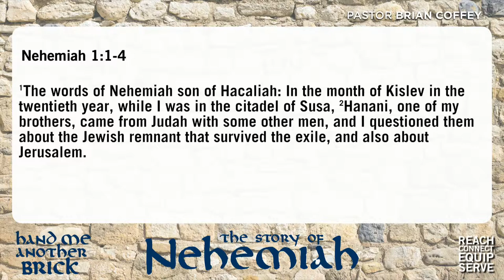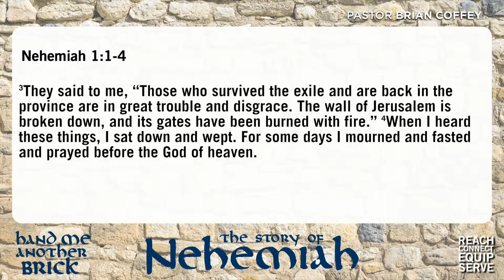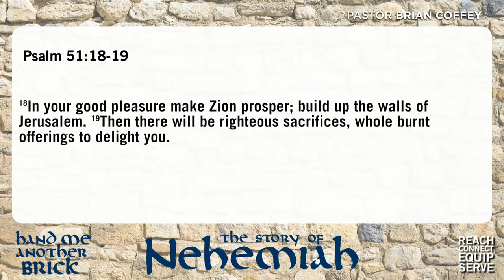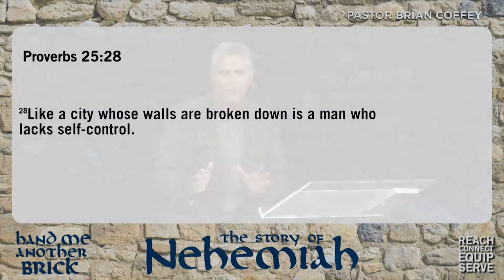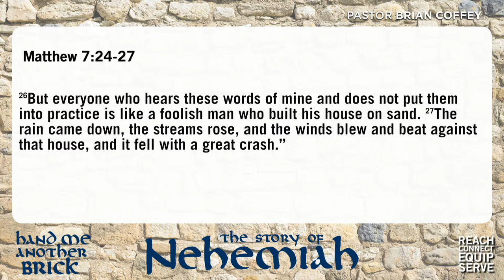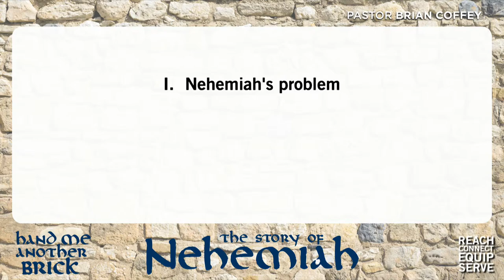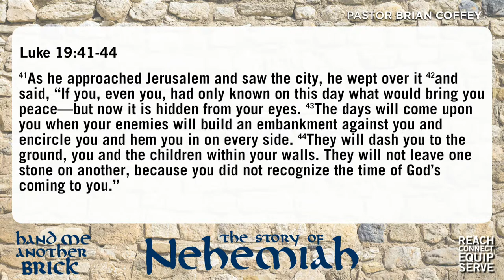6/8/14 - "Heartbreaking News: The Walls are Broken Down"